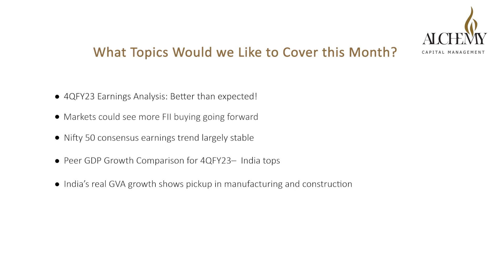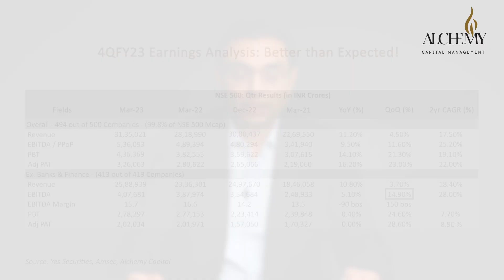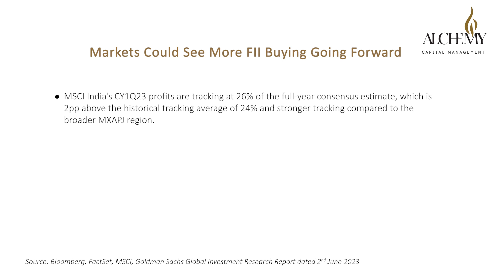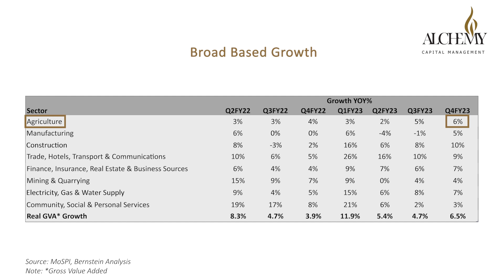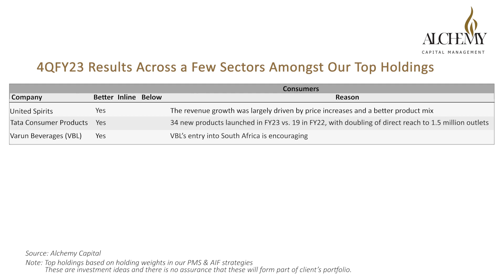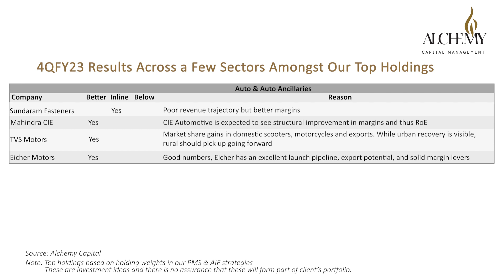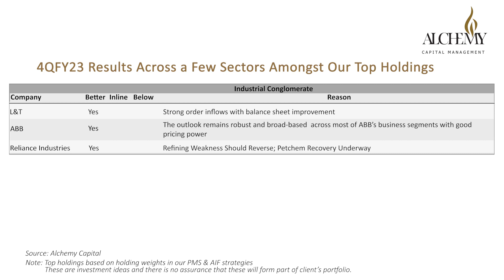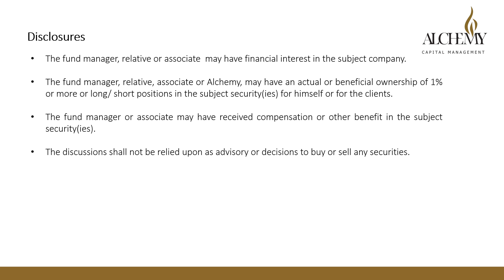Market Views - June 2023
In June month's edition of Market Views, Hiren Ved, Whole-Time Director, CEO and CIO, Alchemy Capital Management analyzes the Q4FY23 results and delves into various sectors amongst our top holdings. Hiren also throws light into India's GDP growth and earnings in comparison to global peers, and believes India stands out.

to learn more about Alchemy Capital and our services.